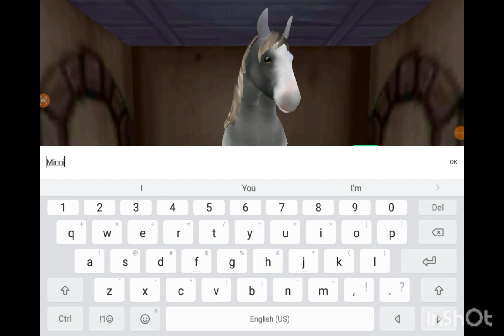VIP level 4 in Horse Riding Tales. ( read description)